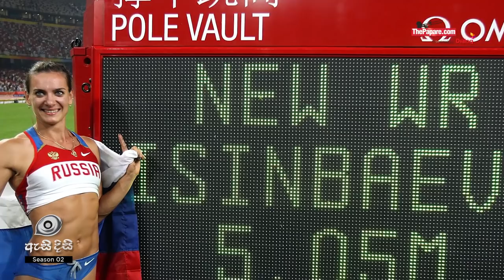මීටර් පහක උසක් පැනපු ක්‍රීඩිකාව - Yelena Isinbayeva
Yelena Isinbayeva was the first female athlete to clear the 5-meter mark at pole vault.